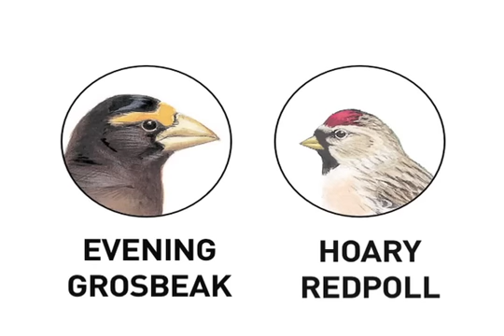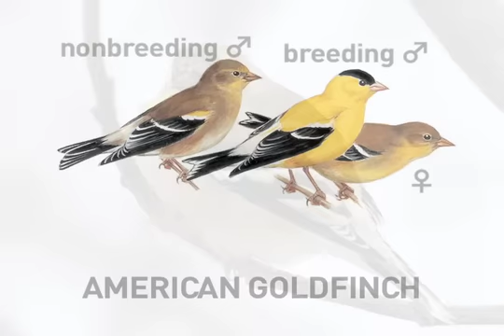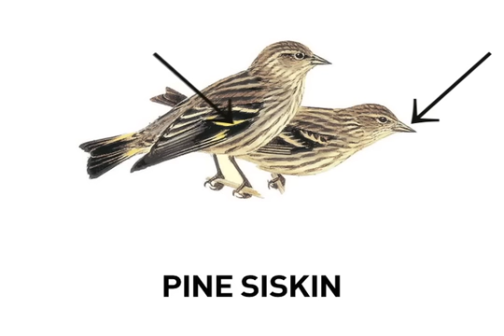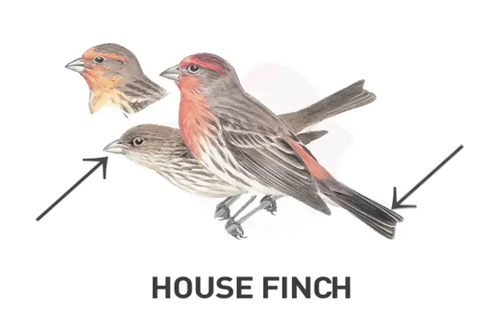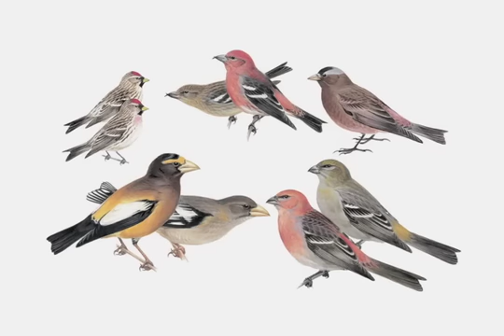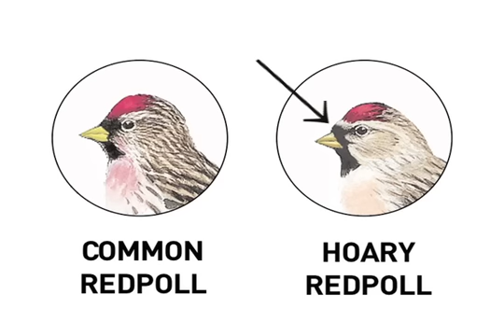Finches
Finches are a diverse group united by their short, heavy bills designed for cracking seeds as well as a tendency toward bright colors and cheerful songs.